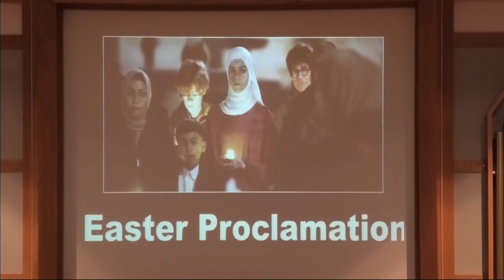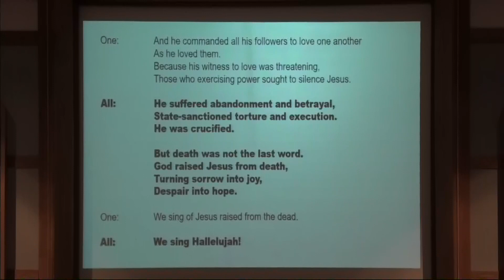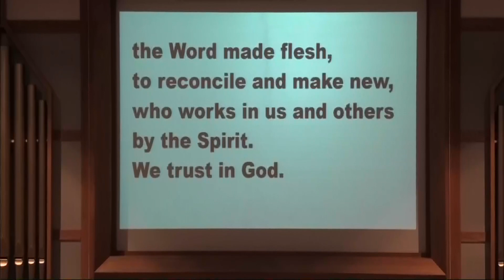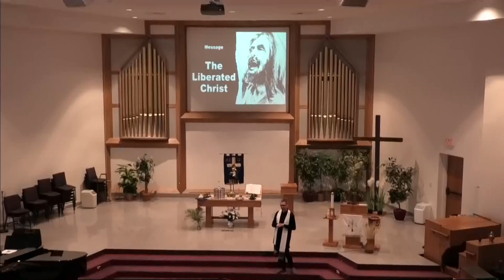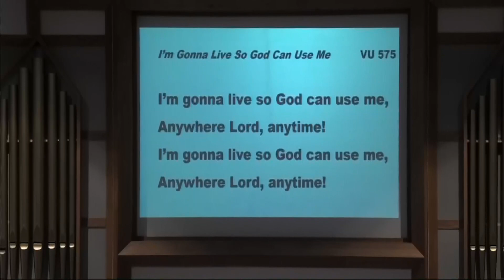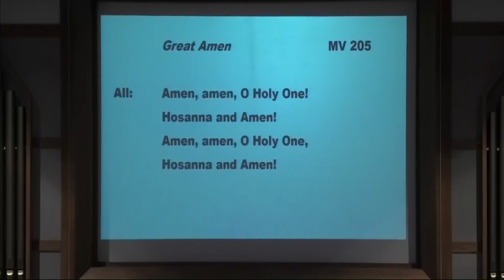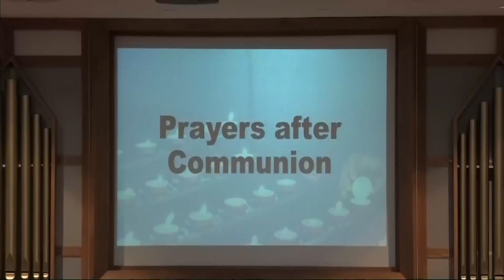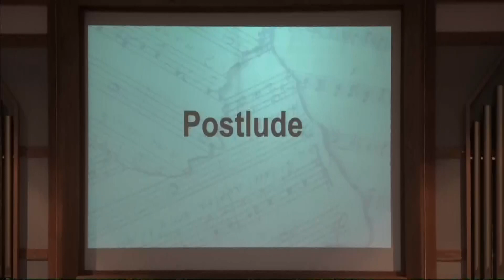PEUC20240331worship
Port Elgin United Church
Easter Sunday
Worship Leader:  Rev. Jeffery Dale
Scripture Reader:  Betsy Palko